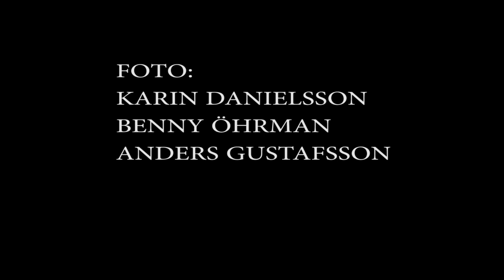Terränggruppen i Brändåsen